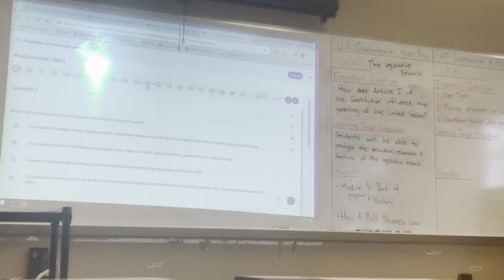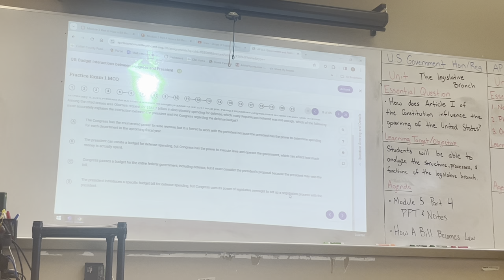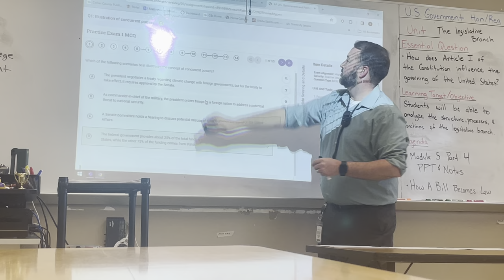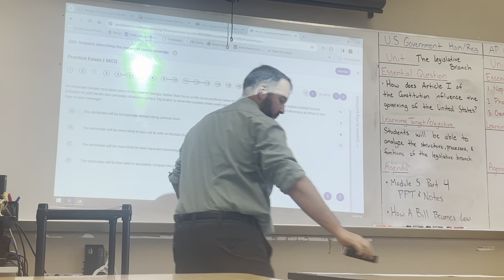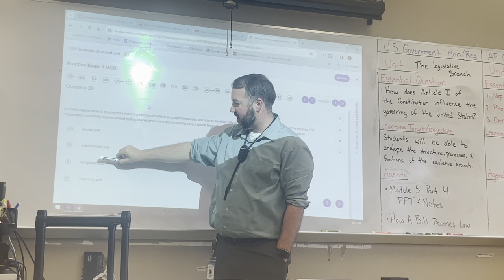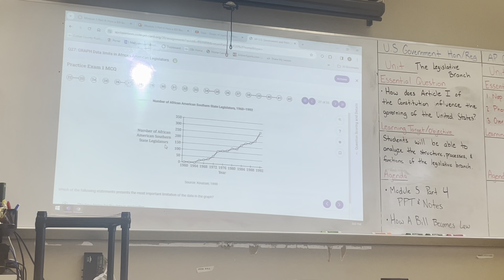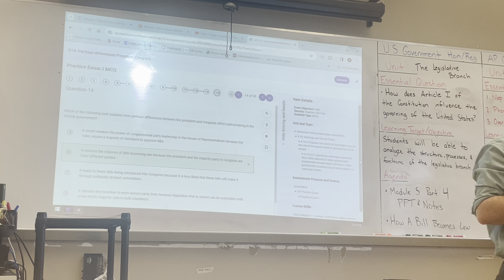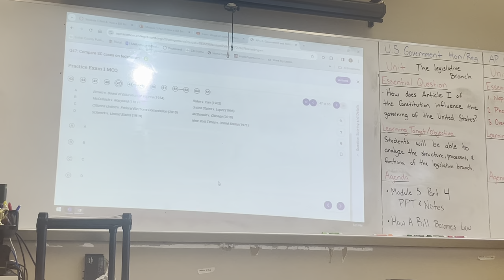AP Gov Review 1